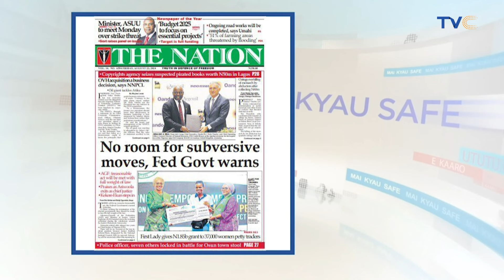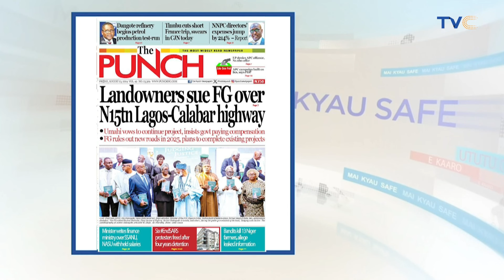No Room For Trouble Making Moves! Federal Gov't Warns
There will be no room for treasonable act, the Federal Government warned yesterday.

To those seeking the termination of the elected government, they should be ready to face the full weight of the law.

Attorney-General of the Federation (AGF) and Minister of Justice, Lateef Fagbemi, (SAN) handed down the warning yesterday during the valedictory session for Justice Olukayode Ariowoola.

Ariwoola retired after almost two years as Chief Justice of Nigeria (CJN).

There will be no vacuum at the top judicial position because Justice Kudirat Kekere-Ekun, designated by the National Judicial Council (NJC) to succeed Ariwoola, will be sworn into office this morning by President Bola Ahmed Tinubu.

Fagbemi also cautioned those who are bellyaching and threatening brimstone over the judgment of the Supreme Court on local government autonomy to have a rethink because the judgment is final and will be enforced.

“The government of President Bola Tinubu shall at all times protect and promote the rights of all Nigerians, and shall not tolerate any infraction and or breach of same by any person(s) and agencies under any guise whatsoever, except as provided by the country’s Constitution.

“It is also pertinent to state that constitutional democracy and governance has laid out its peculiar features and attributes. I must restate that elective and legitimate governments entrusted with the mandates of the people can only be changed constitutionally and legally by the electorate at the end of its term of office, as prescribed by our laws and the Constitution of the country which is the ground norm.

“Any other mode or means of attempting to change a democratically-elected government, except as provided by our laws and the Constitution, is nothing but a clear case of treason and subversion of democratic governance.